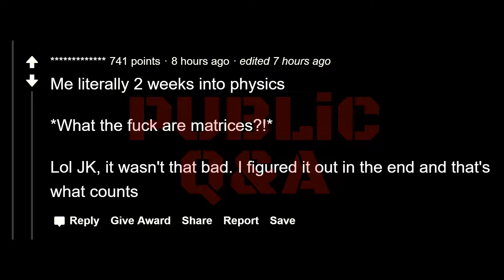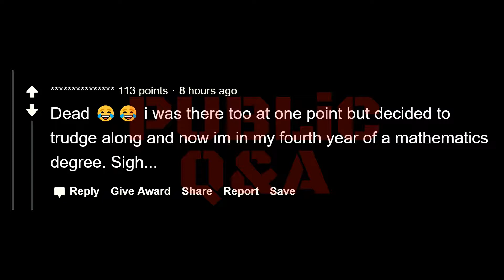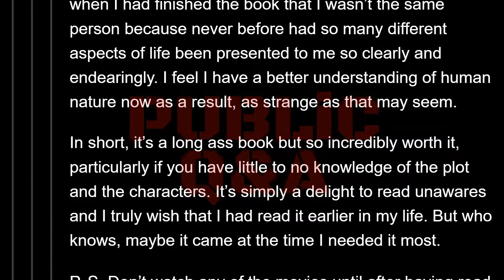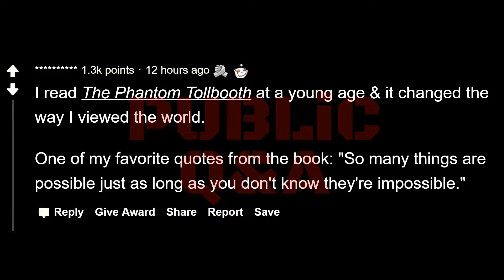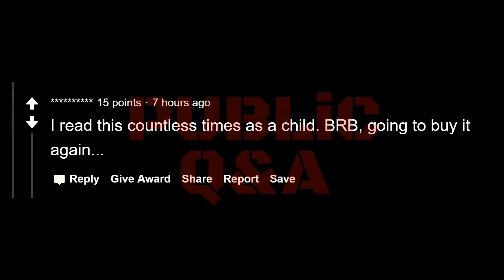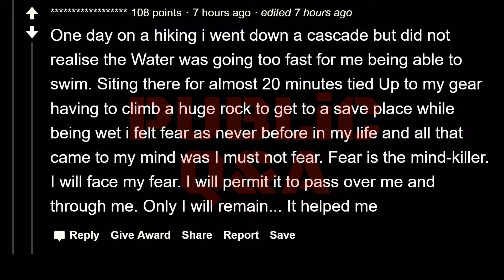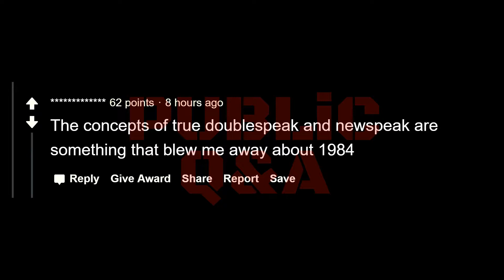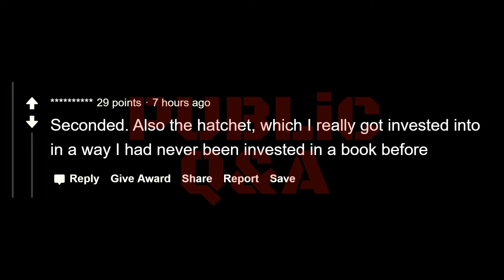These books will change you forever (r/AskReddit)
Original title: What book have you read that has forever changed the way you view or live life?

📢 We post fresh items from various subreddits with a beautiful voice. Before posting we try to fix their grammar & spelling mistakes. Did we mentioned, we are using a more advanced, more pleasant voice so it won't sound monotonous? Eye problems are the worst. So, close your eyes & give your eyes some rest, and relax.

📜 Join us if you like listening more than reading. Or you are in a place where looking at a screen is frowned upon. Or maybe you like to get informed about people's experience when doing other things.